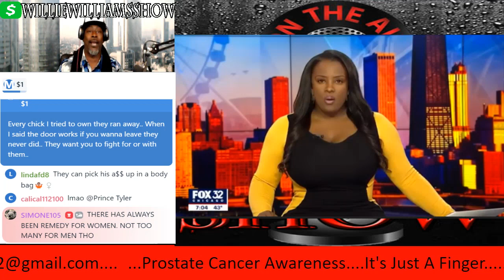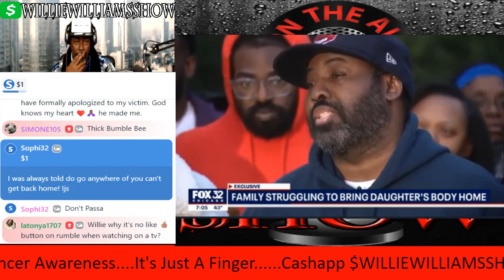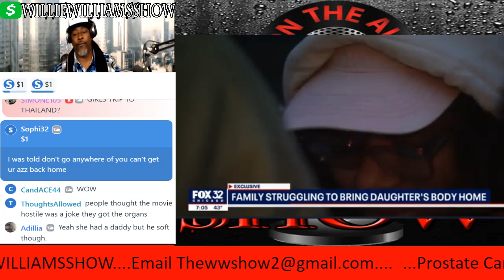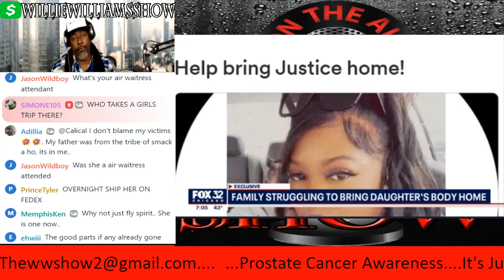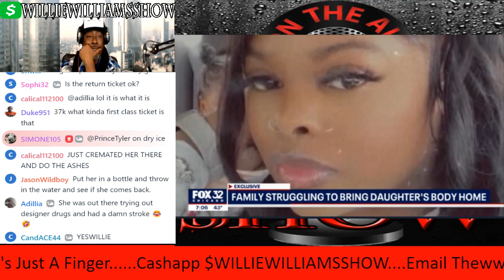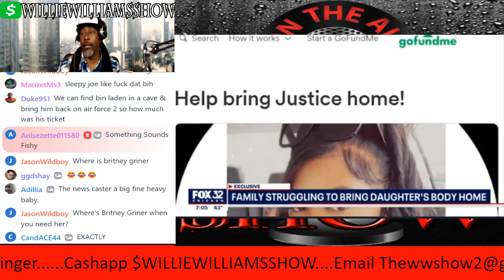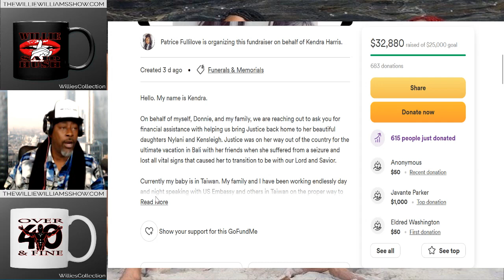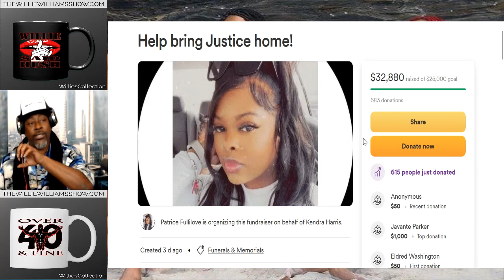Family Struggle to Bring Daughter Body Home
Thewilliewilliamsshow.com

Rumble.com/Thewilliewilliamsshow